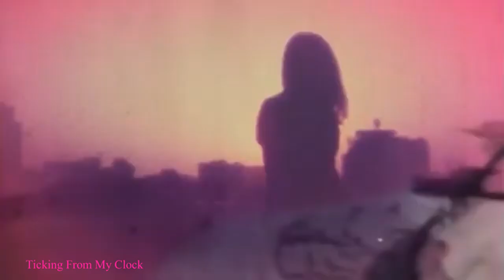Sonja Bishop -Ticking From My Clock -